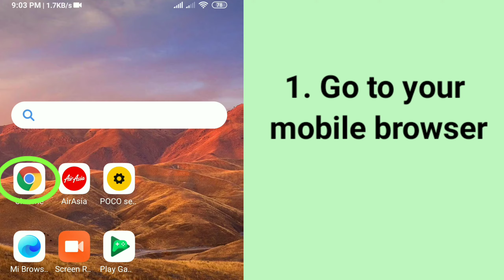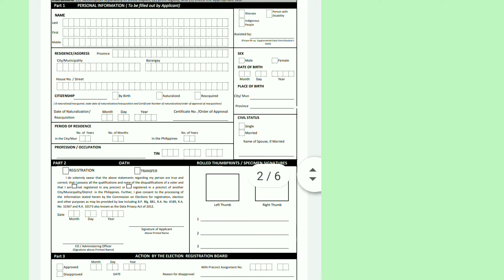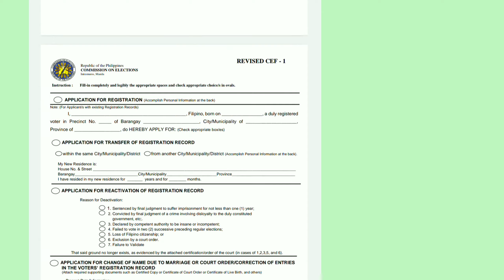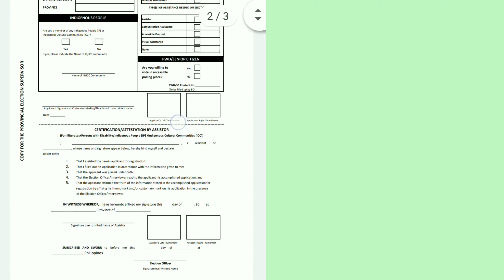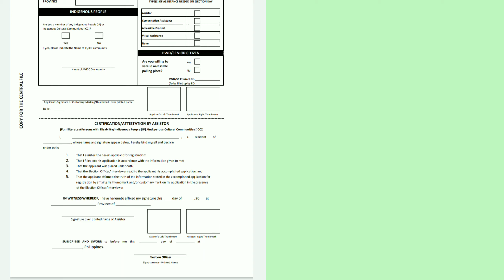How To Download Comelec Registration Form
In this video, you will learn where to find and how to download the voters registration form for regular application and for senior and PWD persons. It shows here the step by step and it is easy to follow.

REMINDERS: ( got this info from Comelec FB Page.

1. Print the application form on long bond copy paper (8.5″x13″), not A4 or legal size.

2. Print the form back to back. So, total of 3 pages only.

3. Fill this out before going to the COMELEC office, but you may only affix your signature before the Election Officer at the COMELEC office. Bring your own ballpen.